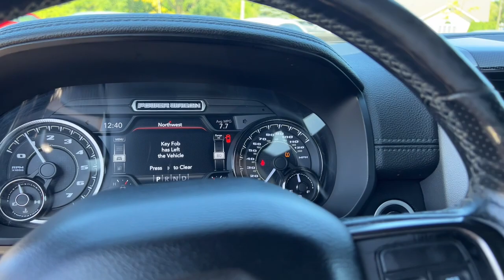2019 Ram 2500 Power Wagon Michigan Flint, Fenton, Grand Blanc, Swartz Creek, Flushing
Pre-Owned 2019 Ram 2500 Power Wagon available at 75 North Auto Sales located in 1437 W Hill Rd, Flint, Michigan, 48507. Servicing the Flint, Fenton, Grand Blanc, Swartz Creek, Flushing area.

Your next car could be the  2019  Ram 2500.  Take the big jobs in stride in the Ram 2500. Its blend of heavy-duty capability, passenger comfort, and connected technology will see you through. These are just some of the great options this vehicle comes with: Heated Steering Wheel
, Heated/Cooled Front Seats, Navigation System, Keyless Entry, Sun/Moonroof, Back-Up Camera, Remote Engine Start, Satellite Radio, Four Wheel Drive, Heated Rear Seat(s). Attack your projects with the strength and power that leaves no room for doubt. Drive the Ram 2500.